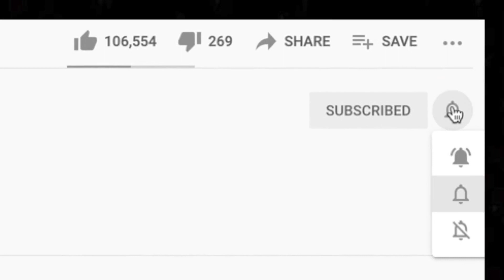*FIRST TIME* 🎵 SEVENDUST WAFFLE REACTION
This is our first time listening to Sevendust. Waffle is a vibe.

🍼 OUR BABY REGISTRY ⬇